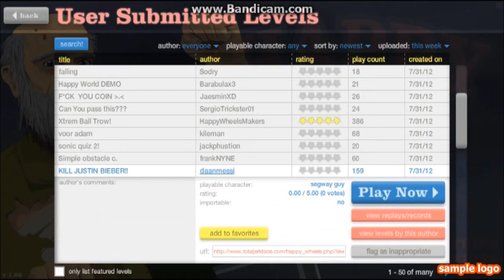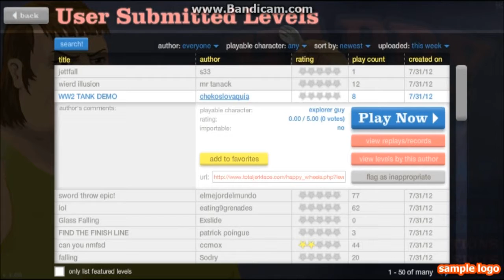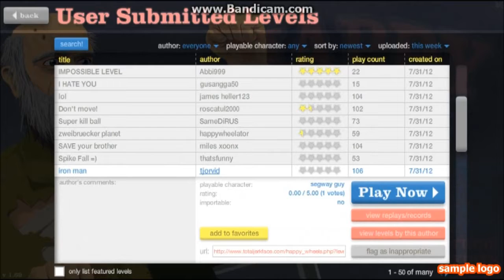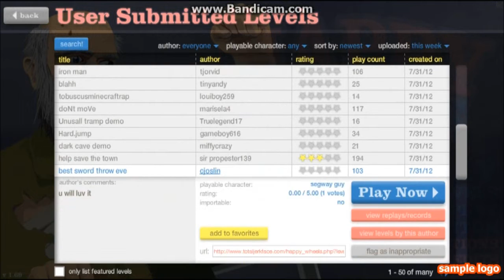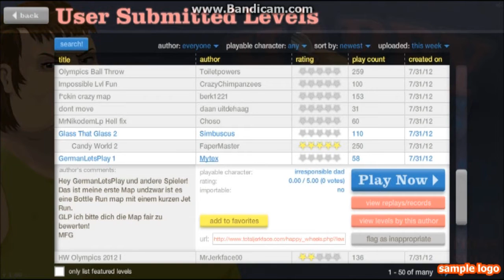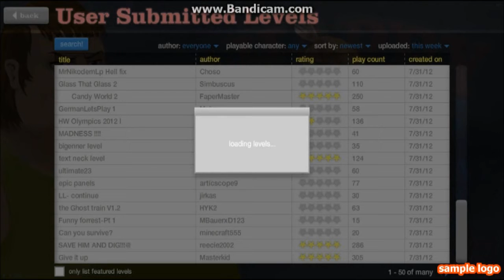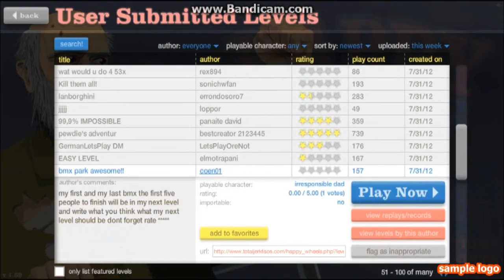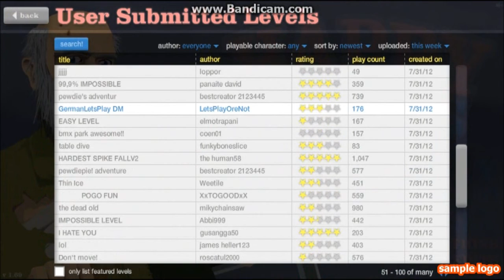HAPPY WHEELS Ep2 with Chris and Owen DO IT FOR THE PUPPY!!!!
THE CONCENTRATION OF ARNOLDS IS TOO DAMN HIGH